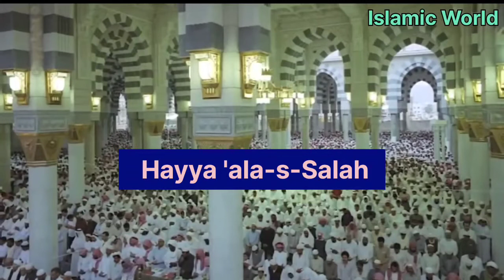Azaan With Beautiful Voice | Hafiz Irshad| Islamic World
Voice Hafiz Irshad